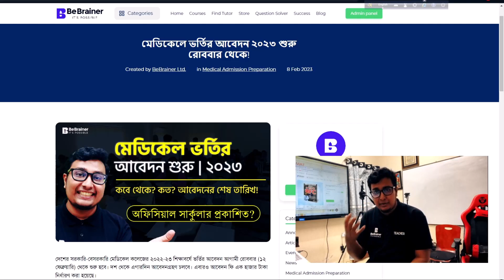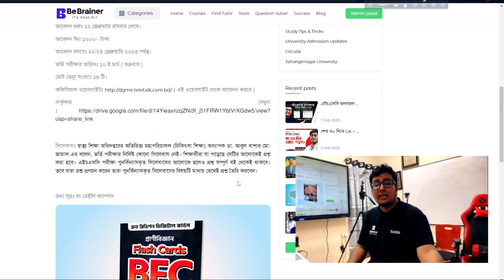মেডিকেল ভর্তি সার্কুলার ২০২৩ । আবেদন শুরু রবিবার থেকে!